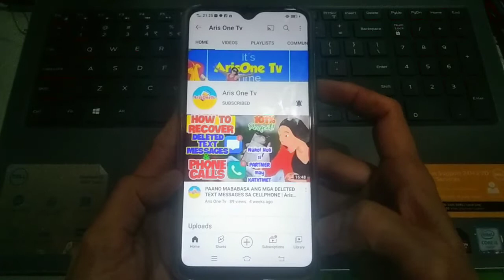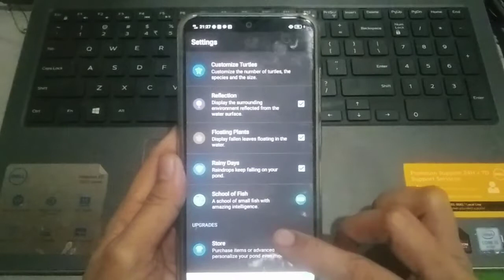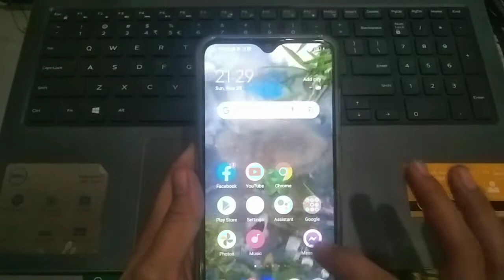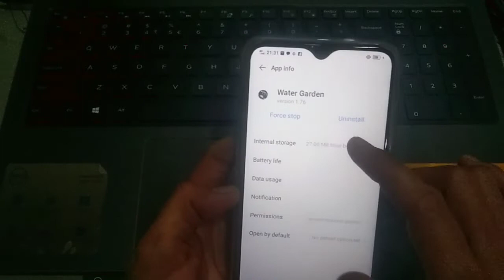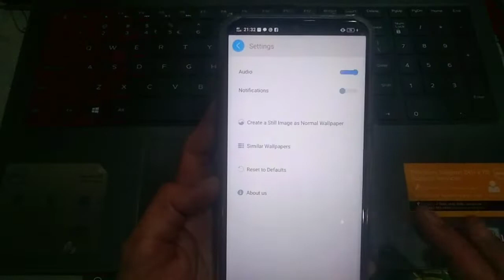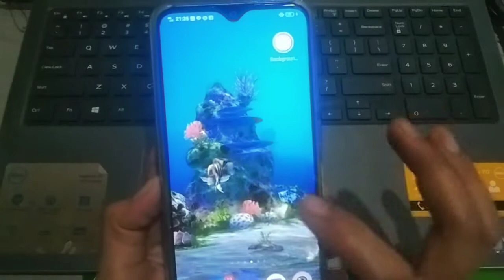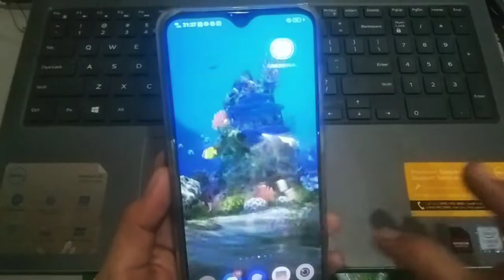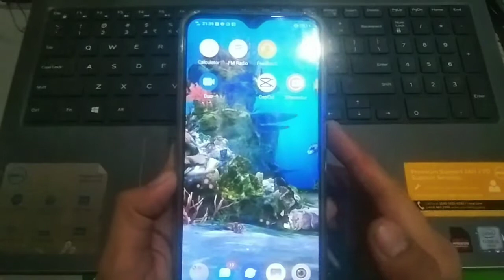Baka di mo pa Alam ito!!! Aquarium sa cellphone mo 2021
Hello mga kaBai!
Parang tong Aquarium sa Cellphone mo!!!
Live Wallpaper